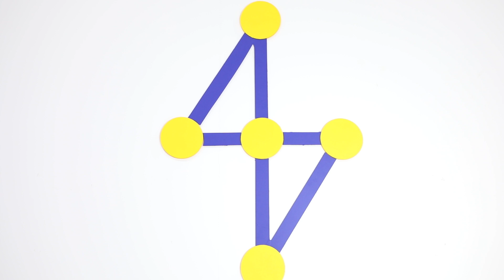GÜLDAN 6018C (balaca)